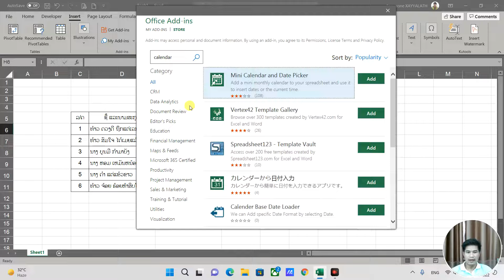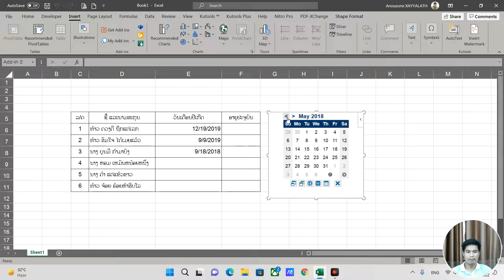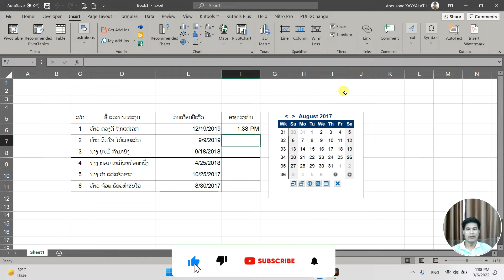ເທັກນິກໃສ່ວັນທີ່ທີ່ຖຶກຕ້ອງໃນExcel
Calendar add-in
ວິທີການໃສ່ວັນທີ່ໃນExcel
ຂຽນວັນທີ່ເດືອນປີໃຫ້ຖືກວິທີ
ເພີ່ມວັນທີ່ໃນExcel
ໃສ່ວັນທີ່ໃນExcelໄດ້ງ່າຍດ້ວຍຕົວທ່ານເອງ